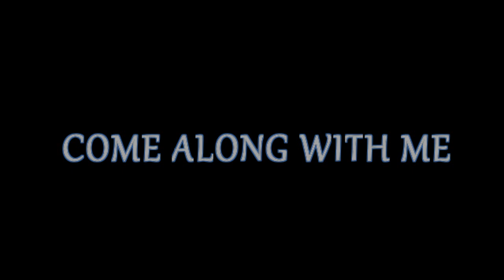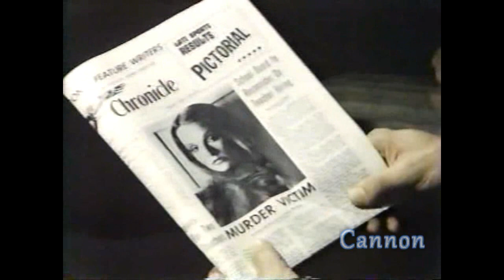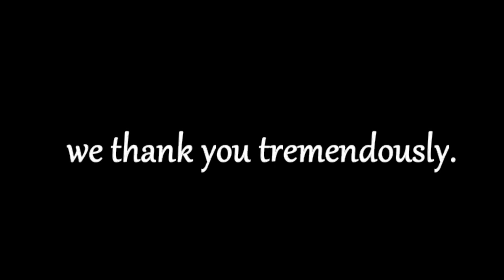David Soul's 74th Birthday Tribute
In celebration of an amazing actor. Wishing a very Happy Birthday to my favorite guy. Thank you David for all the years of spectacular entertainment you've provided and continue to provide for all your adoring fans, we love you!